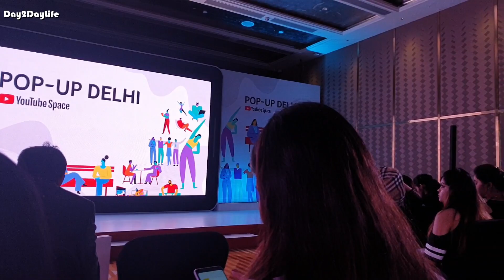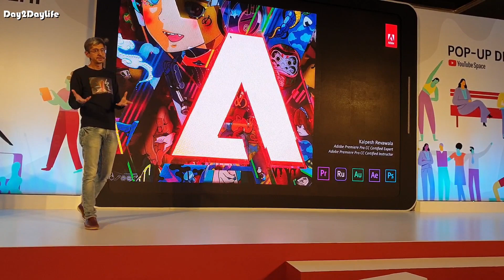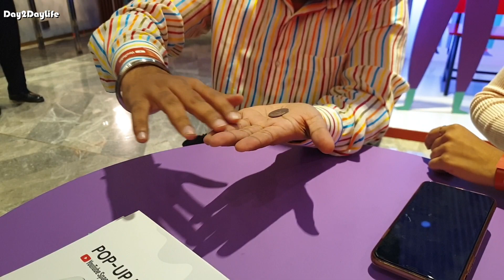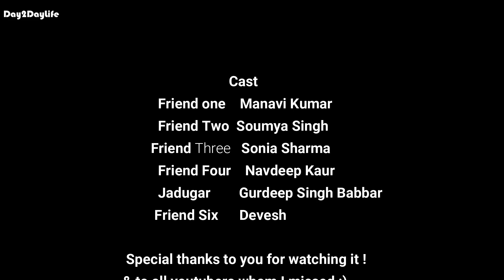Pop Up Delhi Day in my Life Youtubers Life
Hello Guys,

Welcome to Day to day Life, Hope you guys are doing awesome !
So we attended youtube pop up New Delhi..

Love
Ritika